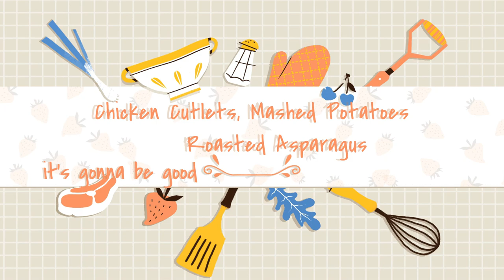Chicken Cutlets, Mashed Potatoes, Roasted Asparagus, Dinner Uncut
I hope you enjoy this uncut dinner video I made. I know I rambled a lot, but I don't get to visit with all of you enough. Please let me know what you think of this video. And, would you make this dinner? Would you change anything? I tell you, I added the roasted garlic base to that sauce, and it set it to the moon. It was so delicious and with the flavor of the lemon pepper. Let me know what you think. No recipes, just follow instructions in video if you are interested.

Karen, Paul, & Stephanie

Write us at:
Food & Family

Amazon store: